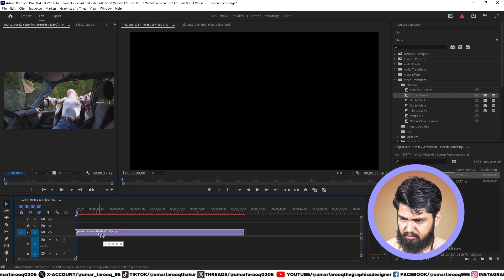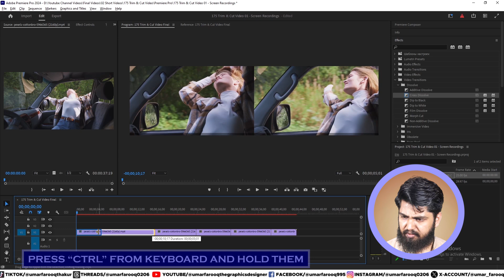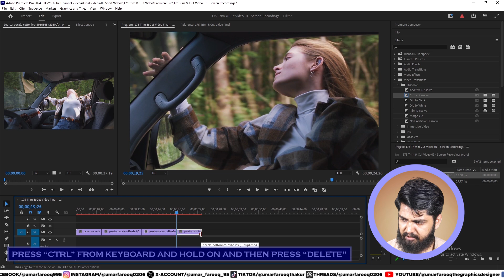How to Cut and Trim Video in Premiere Pro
Learn how to trim and cut video in Premiere Pro with our comprehensive tutorial. We'll show you three effective ways to cut and trim video clips, using both basic and advanced techniques. This video is perfect for anyone looking to master the art of editing in Adobe Premiere Pro. Whether you're a beginner or an experienced editor, you'll find valuable tips on how to use Premiere Pro to cut and trim video clips efficiently. Our tutorial covers the latest methods for 2022, including using shortcuts to speed up your workflow. Enhance your video editing skills and streamline your projects with our detailed guide on trimming and cutting video in Premiere Pro.

Solved Queries:
1. Premiere Pro CC : How to Trim and Cut Video (with Shortcuts)
2. Adobe Premiere Pro Tutorial: How To Cut & Trim Video (For Beginners)
3. How to Trim and Cut Video Premiere Pro
4. Premiere Pro Tutorial : Tips to Trim and Cut FASTER
5. How to Cut , Split or Trim Video or Clips | Adobe Premiere Pro CC Tutorial